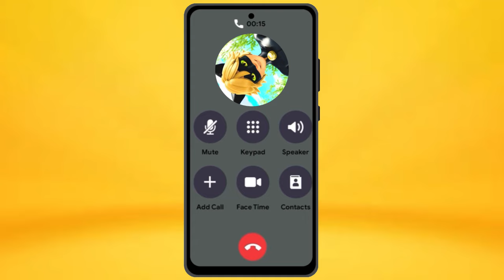Llamada con catnoir miraculous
LLAMADA CON CATNOIR
¿PODRÁS RESPONDER TODAS SUS PREGUNTAS?

AQUÍ PODRÁS ENCONTRAR VIDEOS PARA NIÑOS, VIDEOS EDUCATIVOS, JUGANDO CON JUGUETES, CANCIONES INFANTILES Y MUCHO MAS!